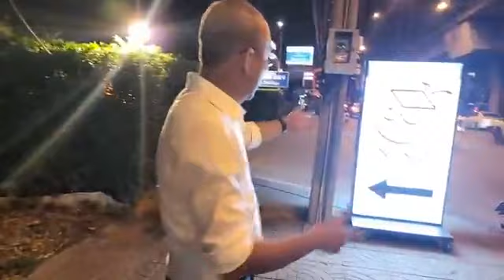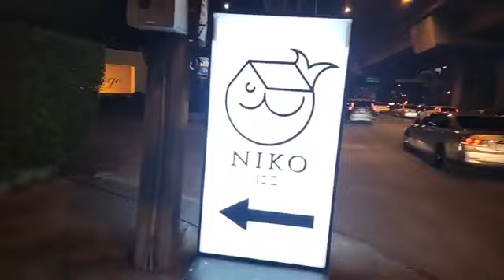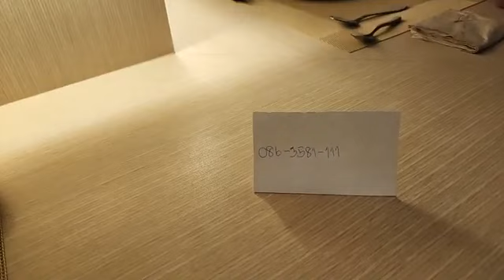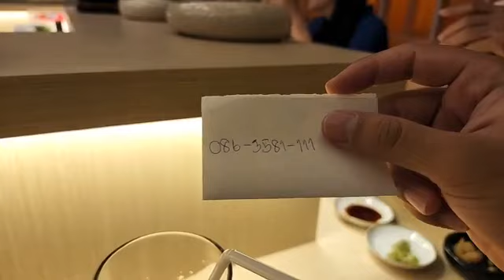ชมแอดหมูแดง🛑 LIVE ทานข้าวกับอาจารย์แดง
@เครดิตภาพและเสียงจากเฟสวิทยา ดอกกลาง